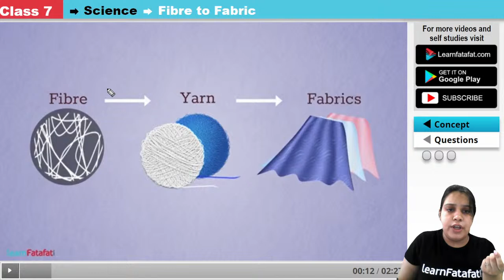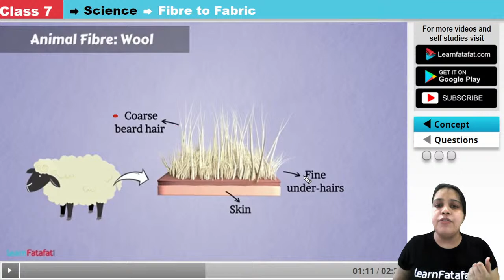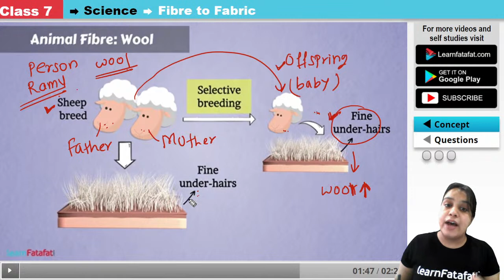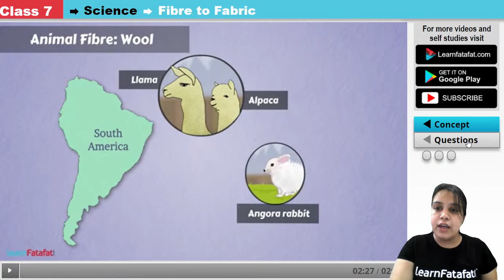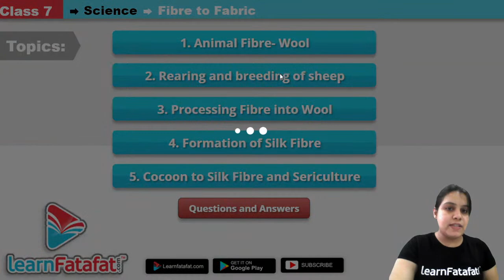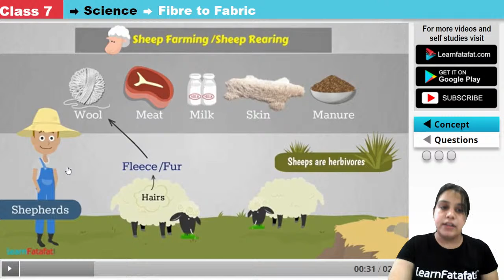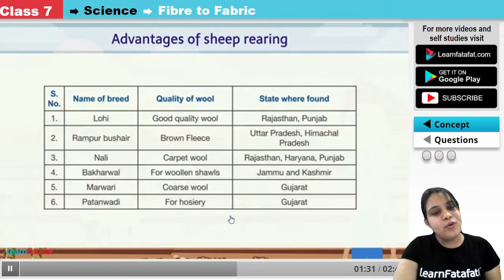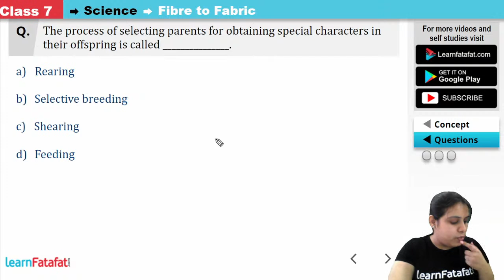Class 7 Fibre to Fabrics Part 1: Animal Fibre - Wool - Mayuri Ma'am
Copyright@learnfatafat